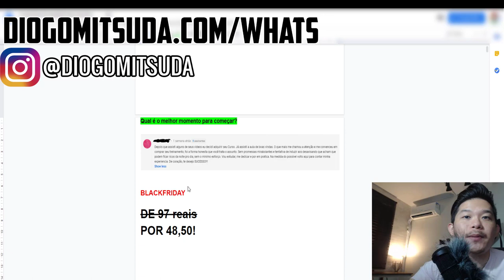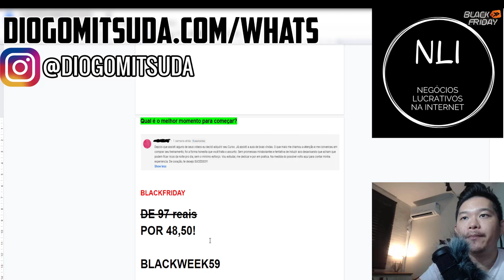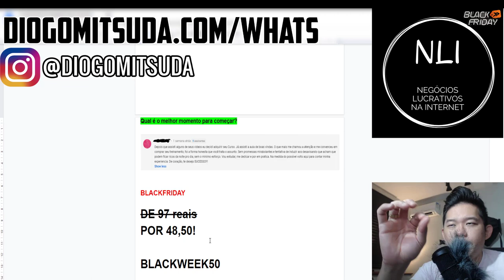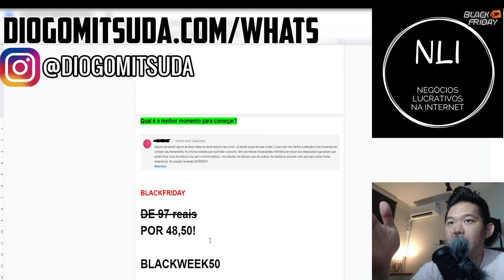OLHA O QUE UMA INSCRITA DISSE!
Uma inscrita fez um comentário bem interessante!
Aproveite que é por tempo limitado!

Vídeos Recomendados!

Forte abraço!
Sucesso!

Diogo Mitsuda